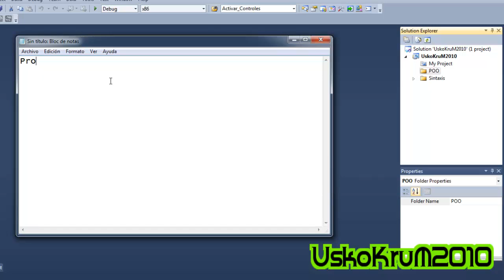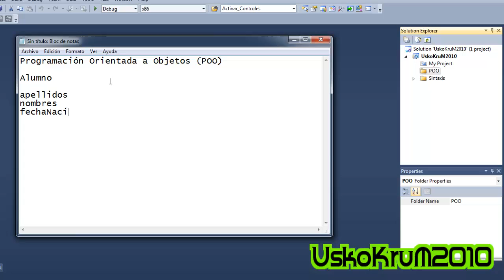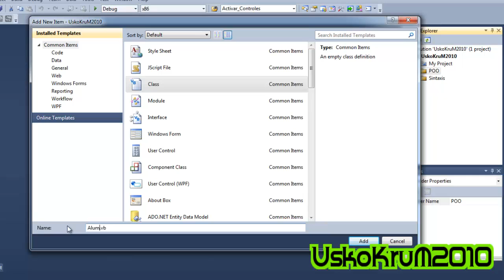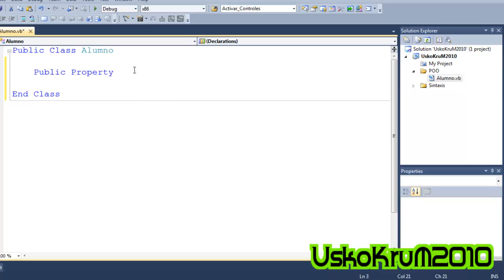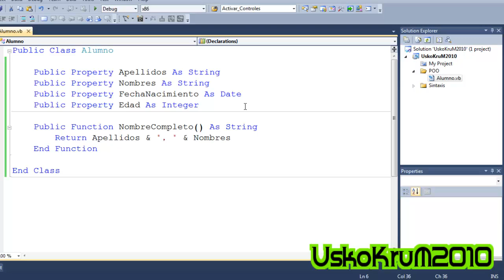Curso Visual Basic .NET - 32. Creación De Clases (POO)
Comenzamos a usar el paradigma de programación orientada a objetos para construir clases, instanciar objetos y estructurar mejor nuestros proyectos en Visual Basic. NET

SÍGUEME ✅ !

aprender vb.net
aprender visual basic
como aprender visual basic
como aprender vb.net
curso visual basic
curso completo de visual basic
curso vb.net
programación vb.net
programar en visual basic
tutorial
tutorial vb.net
tutorial visual basic
tutorial visual basic .net
usar visual studio
vb .net
vb.net
vb.net 2010
vb.net 2012
vb.net español
vb.net gratis
visual basic
visual basic en español
visual basic .net
visual basic 2010
visual basic 2012
visual basic 6.0
visual basic descargar
visual studio 2010
visual studio descargar
UskoKruM2010